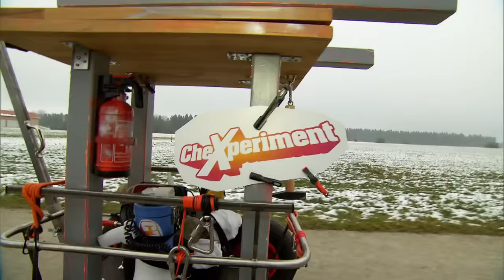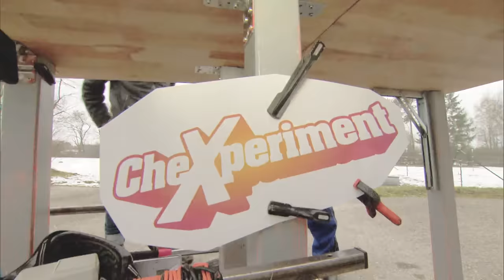Wer frisst wen?! | CheXperiment mit Checker Tobi | Die Entdecker-Show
👍 Bei diesem CheXperiment hat Checker Tobi einen Knoten im Kopf. Er soll einen Wolf, ein Zicklein und ein Bündel Heu in einem Ruderboot von einem Ufer eines Flusses zum anderen Ufer bringen. Das Problem dabei ist, dass er weder Wolf und Zicklein, noch Zicklein und Heu zusammen alleine lassen kann.

*Leider sind die Kommentare zum Schutz von Minderjährigen deaktiviert. Viel Freude mit dem Video!